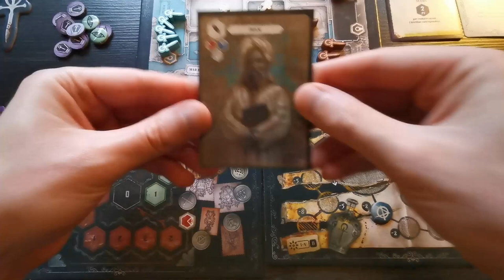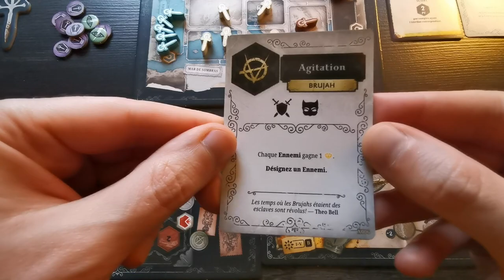VAMPIRE THE MASQUERADE : HERITAGE - Explication des Règles [FR]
Apprenez en quelques minutes les bases de ce jeu Legacy !